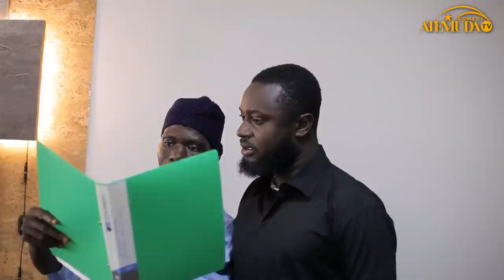ATEMUDA WENT FOR 1ST P0RN AUDITION IN GHANA 🤣🤣🤣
please let support click on it to watch 😆